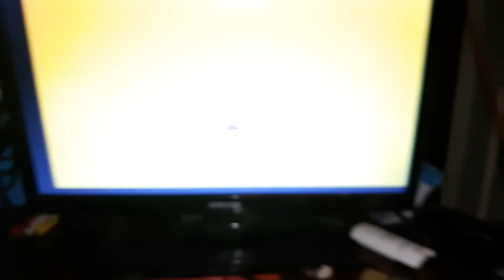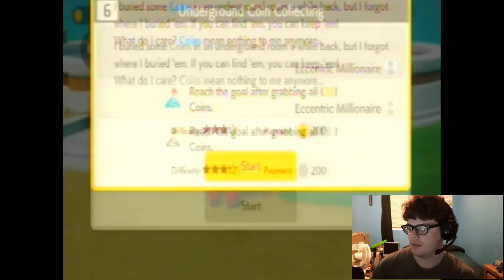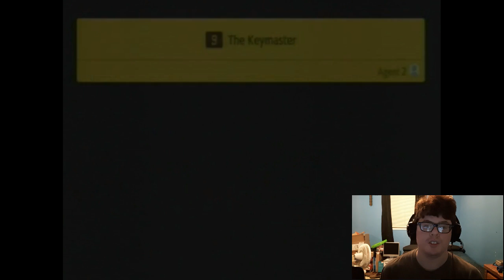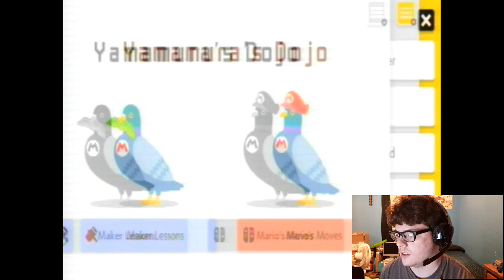Super Mario Maker 2- First Impression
Super Mario Maker 2 is out for the Nintendo Switch.

Steam: TheZACAtac